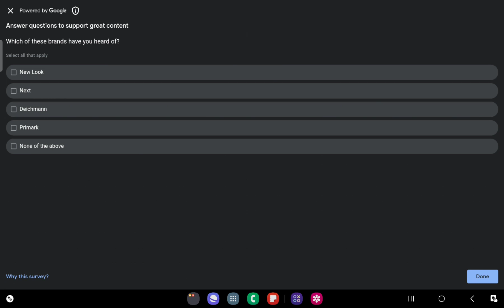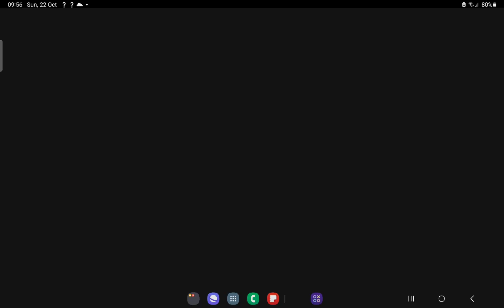Guilty game of cousin play stick fight prime gamers